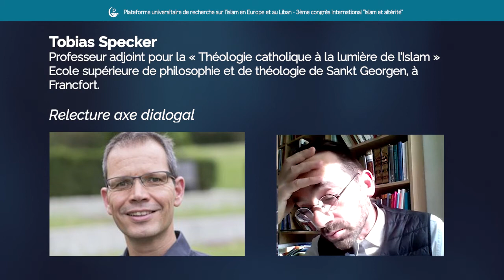La question de l´altérité en islam classique | Répondants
Suite à la conférence: "La question de l´altérité en islam classique" donnée par Raja SAKRANI, trois membres du comité scientifique du réseau PLURIEL donnent réponse selon les trois axes qui articulent le congrès :

* Axe géopolitique, Michaela QUAST-NEULINGER (Autriche), Assistante universitaire à l’Institut de Théologie Systématique, Université d’Innsbruck. (En anglais)

* Axe dialogal : Tobias SPECKER (Allemagne), Professeur adjoint pour la « Théologie catholique à la lumière de l’Islam » à l’Ecole supérieure de philosophie et de théologie de Sankt Georgen, à Francfort. (En anglais)

* Axe citoyenneté : Alessandro FERRARI (Italie), Professeur de droit comparé des religions. Directeur du REDESM, Université d’Insubrie, Como, Italie (En français)

Dans le cadre du webinaire "Islam et altérité - Focus Liban" qui s'est tenu le 13 avril 2021 dans le cadre du 3è congrès international du réseau PLURIEL.